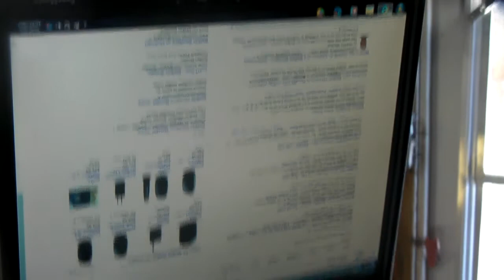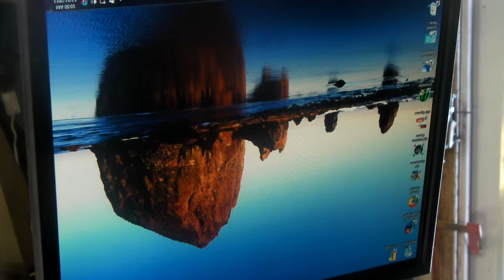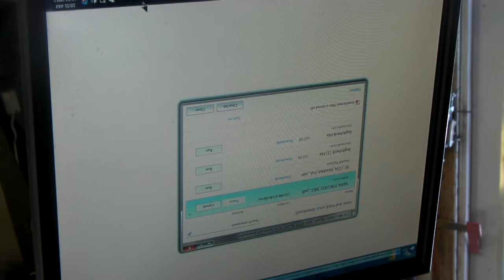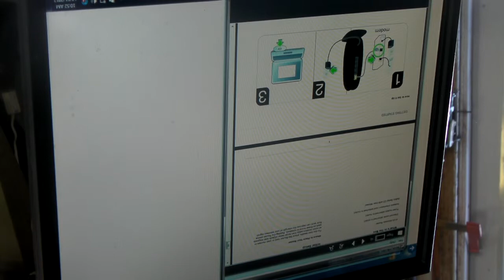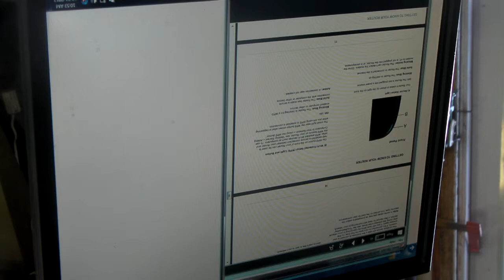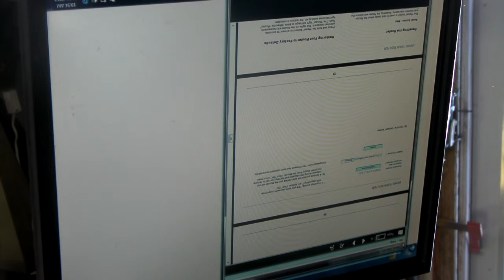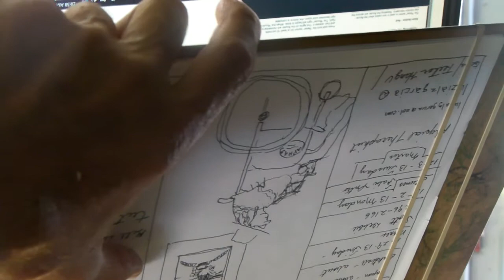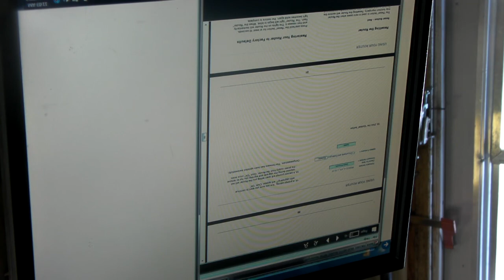Tom 13 12 12 Belkin wireless router 2